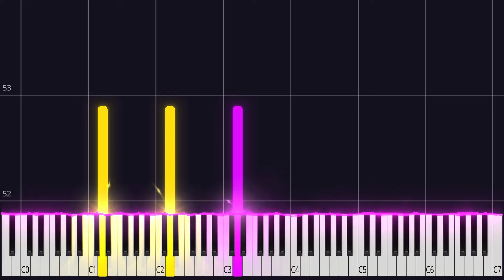This Fffire | Cyberpunk Edgerunners Opening PIANO TUTORIAL(Sheet in the description)anime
🎹Sheet + MIDI Avaible:
🎹Sheet Avaible:
comming soon
🎞Program that I use to record: